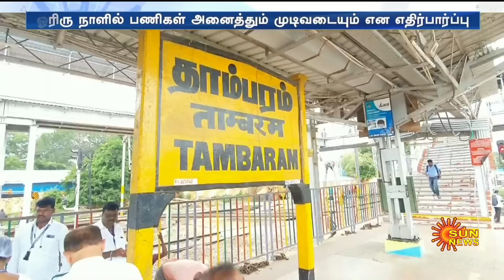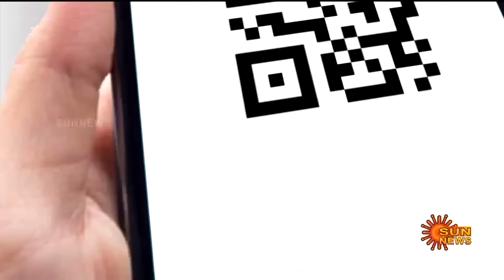Tambaram railway station | Terminal work | Revamp | Passengers | Sun News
தாம்பரத்தில் உருவாகும் 3வது ரயில் முனையம்..
 விரைவில் திறக்க பயணிகள் கோரிக்கை